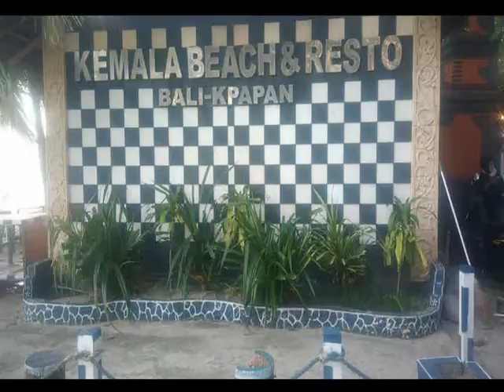RAMADHAN /// BORNEO VISION GROUP BUKA PUASA BERSAMA KARYAWAN